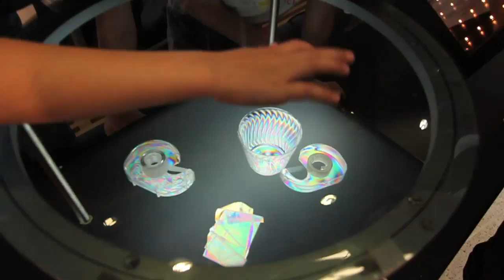Laser Fun Day at the College of Optical Sciences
Join us for Laser Fun Day on Saturday, April 16, 2011, from 10 a.m. to 3 p.m. in the Meinel Building. Free parking will be available in the Cherry Avenue Garage and the lot south of the building, and kids of all ages are invited.